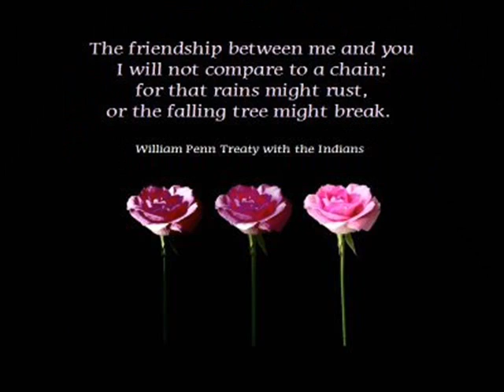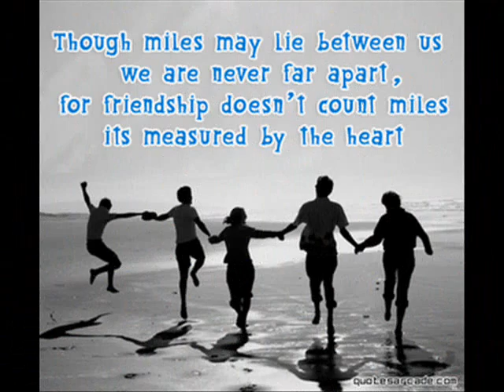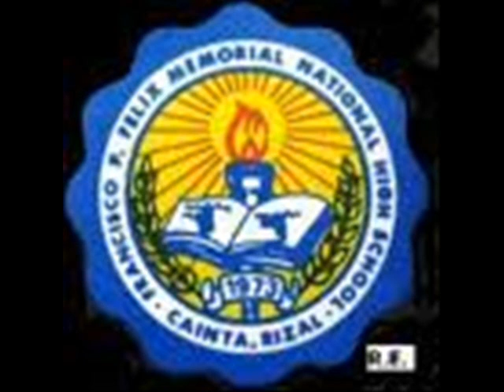francisco p felix memorial national high school student Iv-28